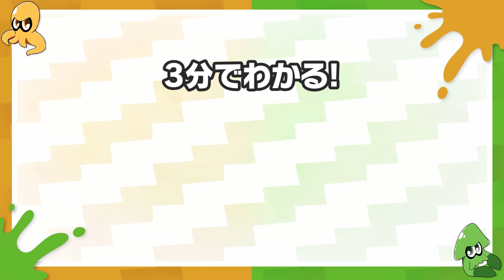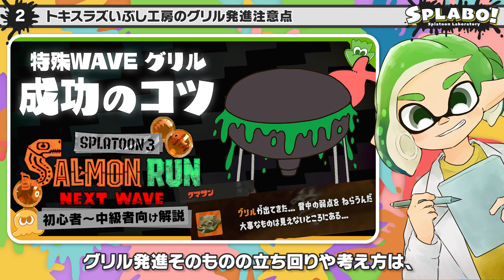【3分でわかる】トキシラズいぶし工房の「グリル発進」攻略！ 地図付き解説 初心者〜中級者向け - Splatoon3 サーモンラン【SPLABO!】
一緒に遊ぶみんなでカンタンに立ち回りを共有できるように、なるべく短くまとめました。楽しく参考になれば幸いです！

00:00 - はじめに
00:06 - トキシラズいぶし工房のグリル発進における主な立ち回り
01:41 - トキシラズいぶし工房のグリル発進における注意点

これが絶対正解！ というわけではなくあくまで立ち回りの一例なので、実際に現場で試してみつつ、自分なりのプレイスタイルで楽しんでみてくださいね！

★SPLABO!へようこそ！★
SPLABO!は、Splatoonをより深く楽しもう！ というコンセプトのもと、HuppleとIRASによって作られたYouTube Channnelです。ちなみに、HuppleとIRASはただのSplatoon大好き人間です。なので、Nintendo公式とは一切関係がありません！

メッセージや質問などはTwitterにお願いいたします。
（全てに返信できるわけではないことをご了承ください）

▼Splatoonの資料集▼
Splatoon関連のものはこちらからご購入いただけます！

・イカすアートブック

・イカすアートブック2

・ハイカラウォーカー

★SPLABO!の支援★
SPLABO!では、Amazon欲しいものリストやメンバーシップ、動画や生放送の投げ銭機能でのご支援をありがたく頂いております。

ご支援いただいたものは、SPLABO!を含むHuppleとIRASの全ての創作活動費にあてさせていただきます！

★HuppleとIRASに興味が湧いた人へ★
Huppleは主に音楽、IRASは主に絵やアニメ、音楽の作品をお届けしているクリエイターです。LINEスタンプや可愛いアニメ、MVなど、たくさんの作品が公開されています。

▼Free BGM▼
SPLABOで流れているお馴染みのBGMもこちらで販売されています。

これ以外にもたくさんの作品や商品、展示会のような実際にお会いできる機会もあります。ぜひチェックしてみてください！

▼動画内の画像や映像▼
公式ガイドラインの範囲内で、Nintendo公式の画像、映像を利用させていただいております。

SPLABO!では、動画内でこちらサービスの写真や映像を、一部利用させていただいております。

・Pixabay
帰属表記の必要なし、商用利用無料の動画や写真素材が有料無料問わず多数公開されています。

・NASA
NASAが公開している全ての写真、映像は基本的にパブリックドメインとして扱われています。

・写真AC
多数の写真素材、イラスト素材が公開されています。

その他BGMやイラストは、HuppleとIRASが制作したものを利用しています。
SplatoonのBGM以外は、こちらからDLすることでどなたでもご利用いただけます。

（上記URLのサービスは、全ての動画に利用しているわけではありません）

※動画や絵の無断での転載はご遠慮ください。詳しくは、HPのガイドラインをご一読ください。
※各著作物の権利は全て著作者に帰属します。
個人的な質問や応援メッセージなどには返信致しかねますのでご了承ください。
※Amazonのアソシエイトとして、SPLABO! は適格販売により収入を得ています。